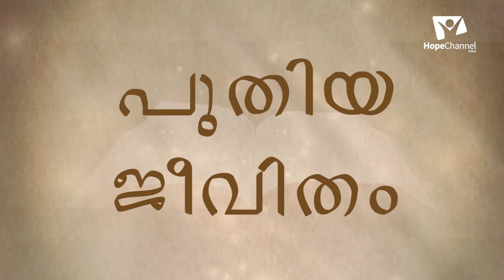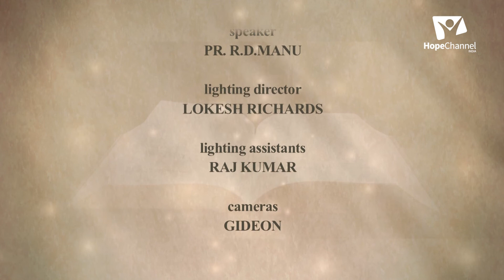13 Jesus I Trust In You | Your Second Coming | Manu DD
To trust is to believe in the reliability, truth, ability or strength of something. So, when it comes to trusting God, that means believing in His reliability, His Word, His ability and His strength. Let us see some reasons why we should trust in Him.

Series: Jesus I Trust In You

Speaker: Pr. Manu DD

Language: Malayalam